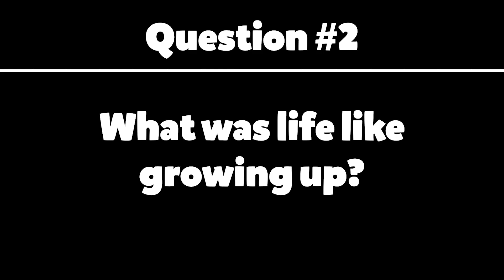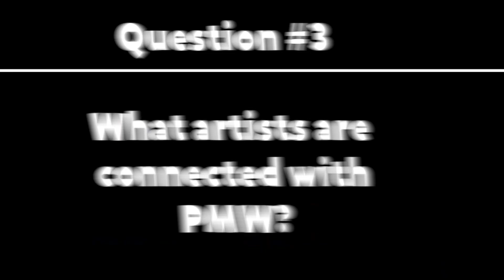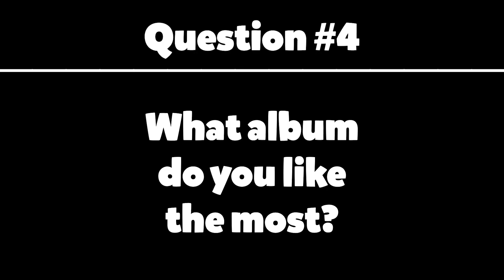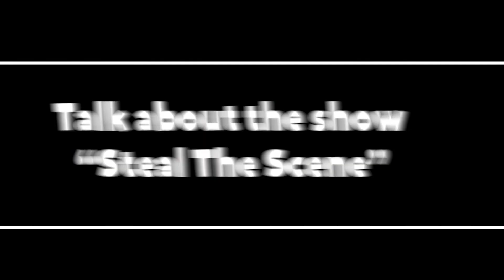The ¢-note Interview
Today we interviewed a long awaited guest ¢-note! Don't forget to check out his music on all platforms!